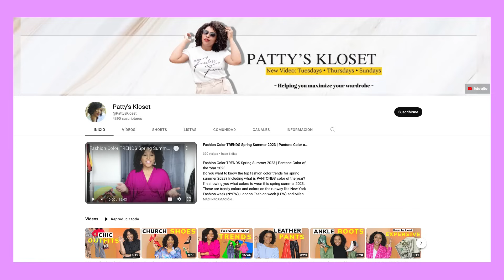Tendencias de Uñas otoño Invierno 2023/2024 que son Virales y te enantarán!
5 Uñas de moda otoño invierno 2023/24
¿Buscas las últimas tendencias de MODA en uñas para otoño/invierno 2023/2024?  En este video, te mostraré algunos de las Uñas elegantes para la temporada otoño invierno. Las tendencias uñas otoño invierno 2023/24 marcan 5 diseños de uñas de moda 2023 que te van a encantar.
Desde estilos sutiles y elegantes hasta declaraciones audaces y atrevidas, hay algo para todas. Entonces, ya sea que estés buscando una nueva forma de personalizar tu guardarropa de otoño/invierno o simplemente quieras probar algo nuevo, lo tengo cubierto.
Estas son algunas de las tendencias 2023 a tener en cuenta:
Uñas sutiles y elegantes: Estas uñas son perfectas para el uso diario. Suelen ser de colores neutros y presentar diseños sencillos por ejemplo uñas en un francés delgado.
Uñas atrevidas: estas uñas son perfectas para hacer una declaración. Suelen ser de colores brillantes y presentar diseños llamativos.Como uñas cromadas, uñas velvet, uñas con estoperoles.
Uñas minimalistas: estas uñas son perfectas para quienes desean un look de bajo mantenimiento. Suelen ser de colores neutros y presentar diseños sencillos.
Uñas Glam: Estas uñas son perfectas para ocasiones especiales. Suelen ser de colores brillantes y presentar diseños intrincados.
Uñas con un toque de color: Estas uñas son perfectas para darle un toque de personalidad a tu look. Pueden ser de cualquier color, pero los pasteles y los colores brillantes son especialmente populares para el otoño/invierno.
Uñas con diseño geométrico: Estas uñas son perfectas para quienes aman un look moderno. A menudo presentan formas y patrones geométricos.
Uñas con diseño floral: Estas uñas son perfectas para darle un toque de feminidad a tu look. A menudo presentan flores y enredaderas delicadas.
Uñas con diseño animal print: Estas uñas son perfectas para darle un toque salvaje a tu look. A menudo presentan estampados de leopardo, cebra o serpiente.
Uñas con manicura francesa: este look clásico siempre está de moda. Presenta una punta blanca sobre un color base neutro.
Uñas con forma de stiletto: Estas uñas son perfectas para quienes aman un look dramático. Son largos y puntiagudos.
No importa cuál sea tu estilo, existen Estilos de uñas chic  para ti para el otoño/invierno 2023/2024. ¡Así que sé creativa y diviértete con tus uñas!
A continuación se ofrecen algunos consejos adicionales para conseguir Diseños de uñas de moda 2023/2024. Existen muchas tendencias de uñas diferentes, así que tómate un tiempo para encontrar las que más te gusten.
Ser creativo. No tengas miedo de experimentar con diferentes colores, diseños y formas. Te dejo tips para cuidar tus uñas en invierno. Cuida tus uñas. Utiliza un buen aceite para cutículas y un humectante para mantener sus uñas sanas y fuertes.
¡Espero que esto ayude!